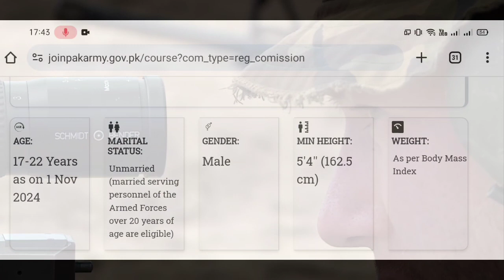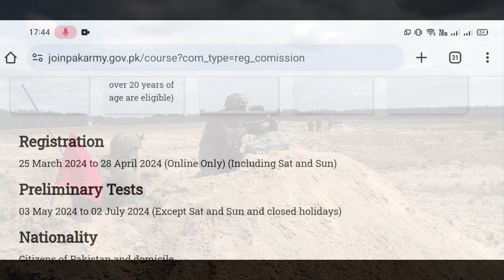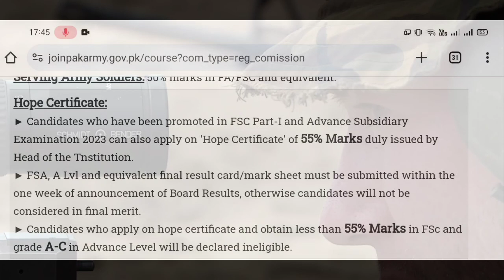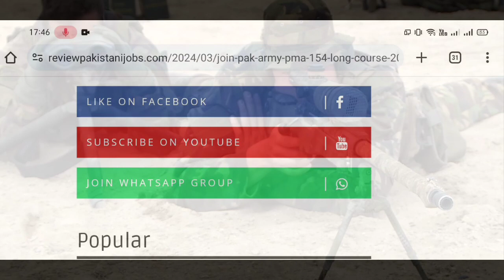Join Pak Army PMA 154 Long Course 2024 | Apply Online